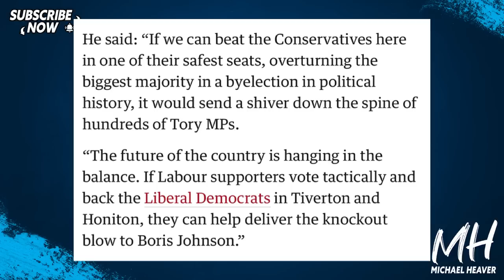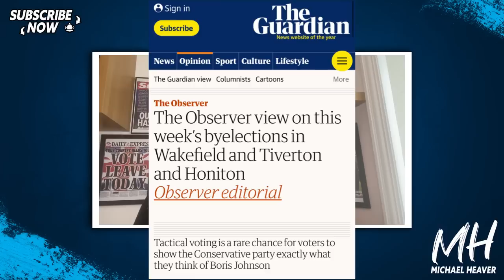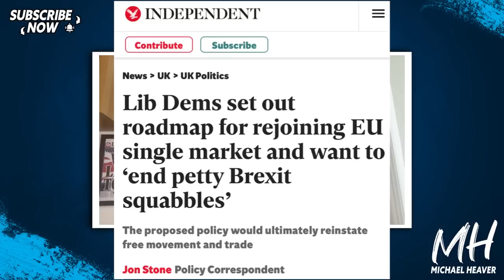Left-Wing Media Push Plan To DEFEAT Boris Johnson’s Conservatives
"Time for anti-Tory tactical voting. The by-elections on 23 June are a chance to send a message to the sycophants who sustain Boris Johnson’s leadership." New Statesman

"Tactical voting is a rare chance for voters to show the Conservative party exactly what they think of Boris Johnson" Observer